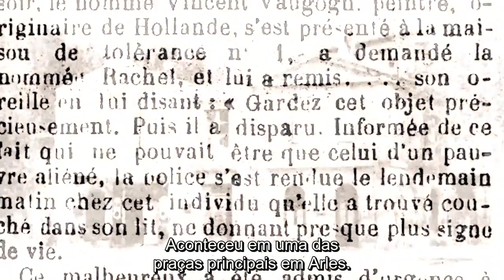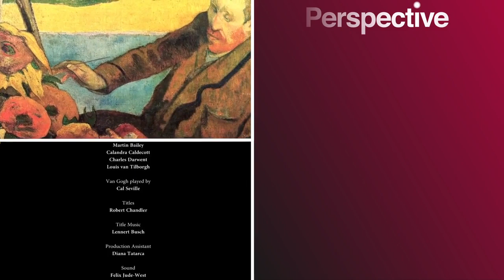O Mistério dos Girassóis de Van Gogh (legendado)